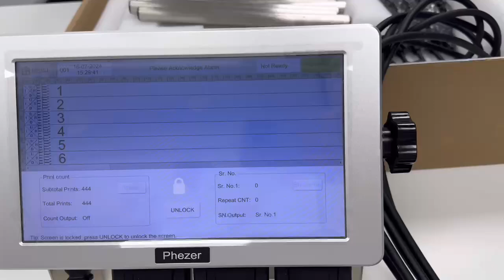Phezer PD6 ready high speed varial date printing system ready to ship